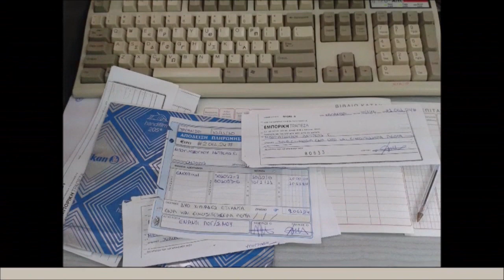Τομέας Διοίκησης και Οικονομίας